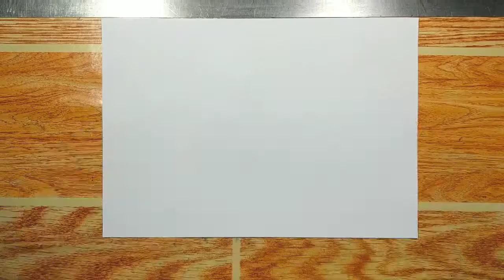How to Draw Lawyer Step by Step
lawyer drawing easy,
lawyer drawing images,
how to draw a lawyer step by step,
how to draw a lawyer symbol,
lawyer sketch,
how to draw a judge,
lawyer cartoon,